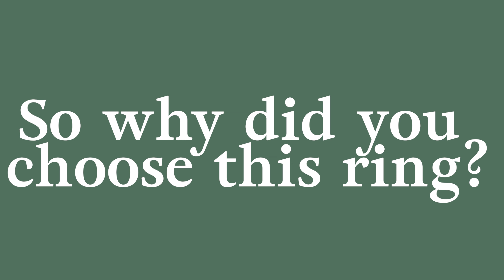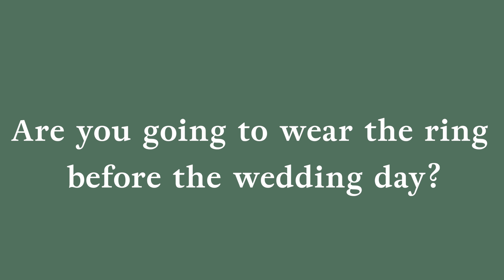Casey Jones Jurassic Ring Reveal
Casey Jones and his fiancé are an amazing couple with an amazing Japanese ramen dino fun game filled story! Follow them as they get the reveal of their new Jurassic ring for their big day!

About Us
At Rustic and Main, we create wedding rings with a story. The unique materials we use, such as historic woods from WWI or WWII, battleship decking, rifle stocks, and whiskey barrels, provide a connection for our customers. In a world awash in cheap, mass-produced goods, we believe something as special as your wedding band should have a distinct meaning.

We are a small shop of creatives that work hard to get the details right in every ring we make and every customer we serve. That’s rare these days and we want to be rare.
Do you have a story you want to tell with your wedding ring? We can help!